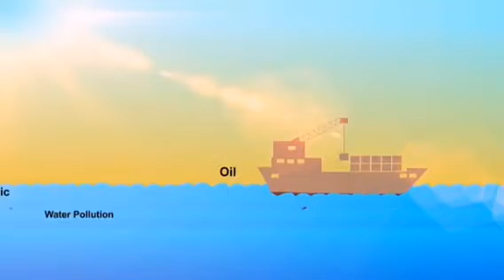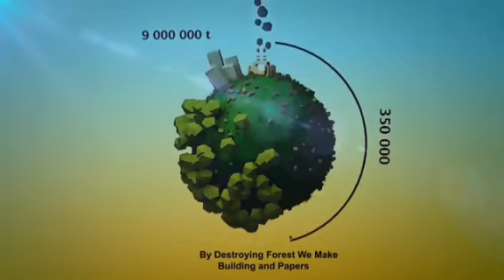June 5, 2021